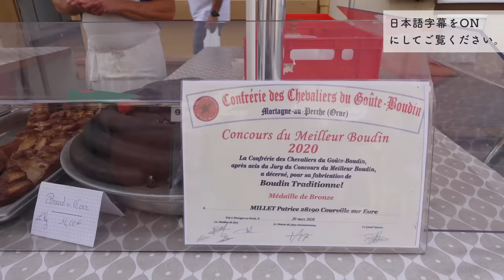自分に優しい時間を過ごす休日/地元の味を探しに。マルシェを巡る旅/フランスvlog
使用編集ソフト：
DaVinci Resolve

0:00 オープニング
1:46 本編スタート
4:13 マルシェでお買い物
13:10 夕食の準備
16:38 夫婦で夕食＆会話
26:26 エンディング